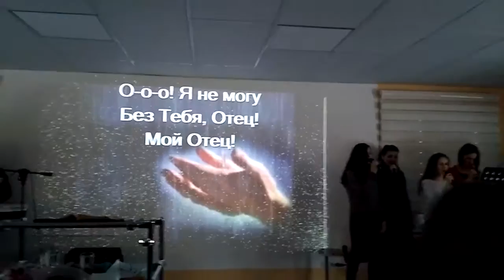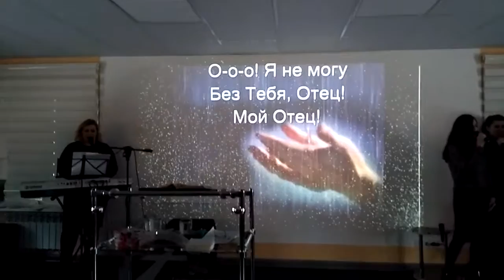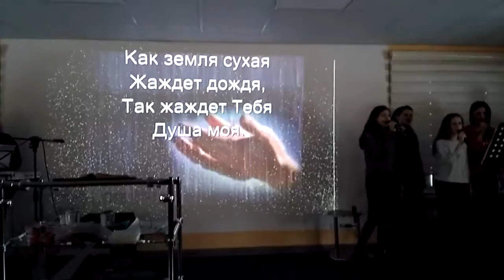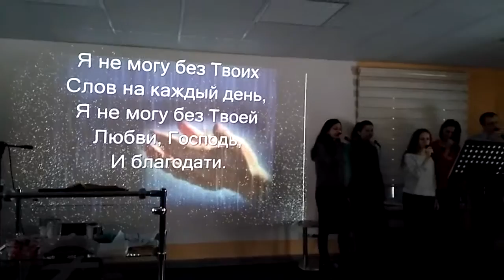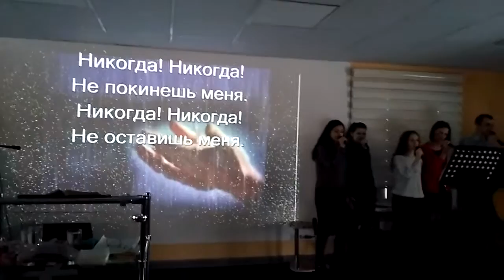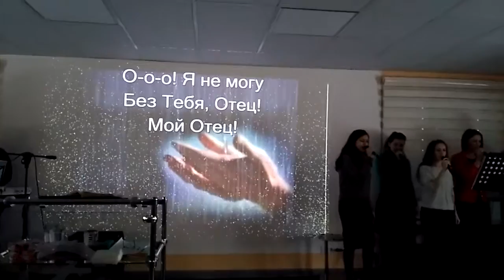Я не могу без Твоих Слов на каждый день